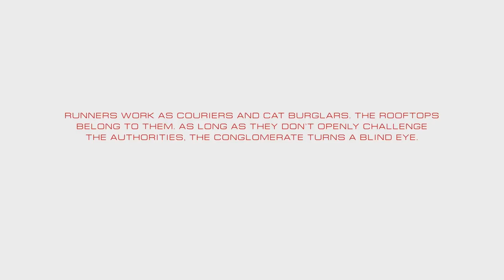Mirror's Edge Catalyst [1] On the Edge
Oh, boy, this new guy. I know they're setting him up for some sort of arc, but it's not working for me yet.

Also, why did they decide people wanted MORE combat after the reception of the (mostly excellent) original?